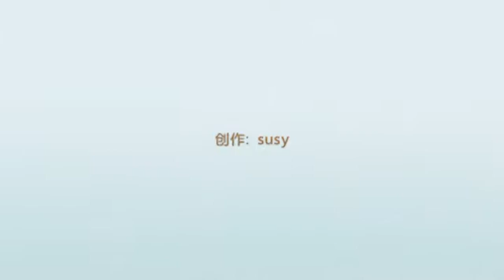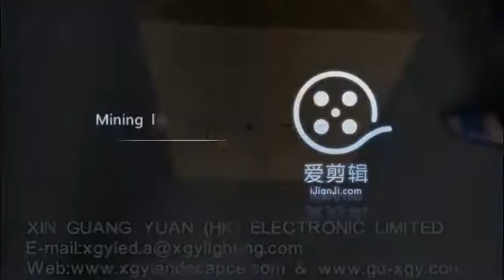led high bay light Packaging process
this video from XGY factory--led high bay light Packaging process,ensure transportation safety.